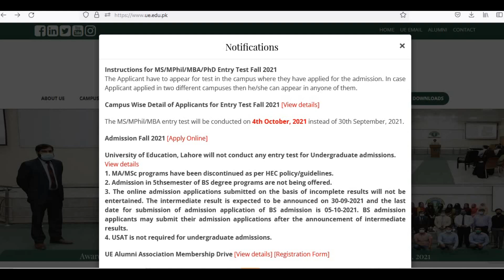Important Video for BS MS Mphil MBA PhD Applicants in University of Education